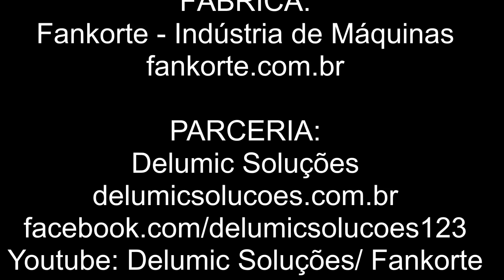Máquina Descascadora de Mandiocas/ Cassava roots peeler Machine/ Peladora de Yuca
FÁBRICA: FANKORTE - INDÚSTRIA DE MÁQUINAS

DESCASCADORA DE MANDIOCAS

DESCRIÇÃO: A Descascadora de Mandioca tem como finalidade descascar toda parte externa da mandioca.

• CAPACIDADE PRODUÇÃO: 750 raízes/hora (DEPENDENDO DO OPERADOR E DO FORMATO DA RAÍZ)
• POTÊNCIA INSTALADA: 0,75 KW (1cv)
• TENSÃO DE ALIMENTAÇÃO: 220V/60hz, monofásico
• DIMENSÃO: C: 950 mm, L: 760 mm e A: 1.000 mm
• CONSUMO ÁGUA: 05~10 litros/min
• PESO MÁQUINA: 108 kg
• CONSTRUÍDA: AÇO INOX

DESCRIÇÃO GERAL DE OPERAÇÃO E USO:
O equipamento, descasca a mandioca lavada (sem pele marrom) de 20 mm a 100 mm de diâmetro, e comprimento de 100 mm a 700 mm, com regulagem automática de diâmetro e comprimento. A Descascadora possui ajuste manual das navalhas conforme a espessura da casca, que permite ajuste personalizado conforme a variedade da raiz de mandioca. Possui esteira de polietileno de 240 mm de largura com talisca para o transporte da mandioca descascada.

• Instalação e treinamento: (opcional)
• Prazo de entrega: 10 dias
• Condições de pagamento: A Vista
• Financiamento: BNDES / FINAME / MAIS ALIMENTOS (MDA) / PRONAF / PROGER
• Garantia: 01 ano (defeito de fabricação)

• VALOR: R$21.900,00 (SEM FRETE E SEM TRIBUTOS) VALOR SOMENTE PARA BRASIL, OUTROS PAÍSES CONSULTAR VALOR.

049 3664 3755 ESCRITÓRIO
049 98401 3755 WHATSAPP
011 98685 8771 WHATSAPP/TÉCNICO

FACTORY: FANKORTE - MACHINERY INDUSTRY

CASSAVA ROOTS PEELER MACHINE

DESCRIPTION: The cassava peeler is intended to peel all the external part of the cassava.

• CAPACITY PRODUCTION: 750 roots / hour (DEPENDING ON OPERATOR AND ROOT FORMAT)
• INSTALLED POWER: 0.75 KW (1 cv)
• POWER SUPPLY VOLTAGE: 220V / 60hz, single-phase
• DIMENSION: Length : 950 mm, Width: 760 mm and Height : 1.000 mm
• WATER CONSUMPTION: 05 ~ 10 liters / minutes
• MACHINE WEIGHT: 108 kg
• CONSTRUCTED: STAINLESS STEEL

GENERAL DESCRIPTION OF OPERATION AND USE:
The equipment peels the washed manioc (without brown skin) from 20 mm to 100 mm in diameter, and length from 100 mm to 700 mm, with automatic regulation of diameter and length. The Peeler has manual adjustment of the knives according to the thickness of the peel, which allows a personalized adjustment according to the cassava root variety. It has a polyethylene belt of 240 mm width with talisca for the transport of peeled manioc.

FÁBRICA: FANKORTE - INDUSTRIA DE MÁQUINAS

PELADORA DE YUCA

DESCRIPCIÓN: La Peladora de Yuca tiene como finalidad descascar toda parte externa de la Yuca.

• CAPACIDAD PRODUCCIÓN: 750 raíces / hora (DEPENDIENDO DEL OPERADOR Y DEL FORMATO DE LA RAÍZ)
• POTENCIA INSTALADA: 0,75 KW (1cv)
• TENSIÓN DE ALIMENTACIÓN: 220V / 60hz, monofásico
• DIMENSIÓN: C: 950 mm, L: 760 mm y A: 1.000 mm
• CONSUMO AGUA: 05 ~ 10 litros / min
• CONSTRUIDA: ACERO INOXIDO

DESCRIPCIÓN GENERAL DE OPERACIÓN Y USO:
El equipo, desprende la Yuca lavada (sin piel marrón) de 20 mm a 100 mm de diámetro, y longitud de 100 mm a 700 mm, con regulación automática de diámetro y longitud. La descascaradora tiene ajuste manual de las navajas según el grosor de la cáscara, que permite ajuste personalizado conforme a la variedad de la raíz de mandioca. Tiene una cinta de polietileno de 240 mm de ancho con talisca para el transporte de la Yuca descascada.